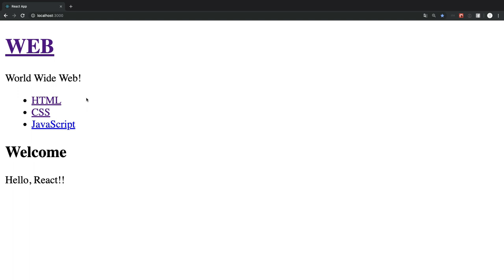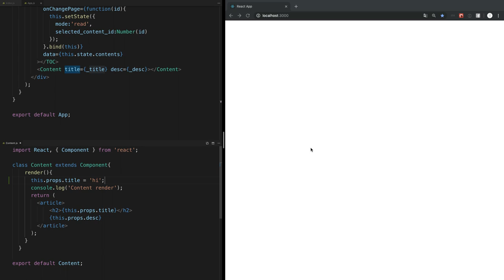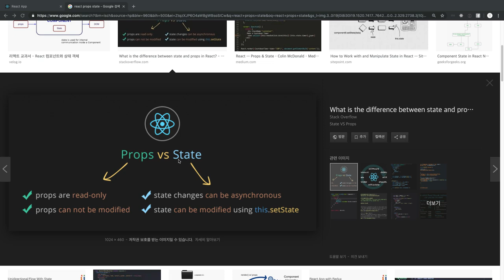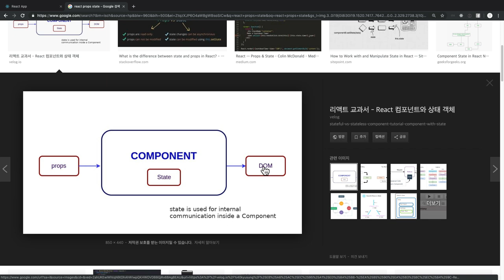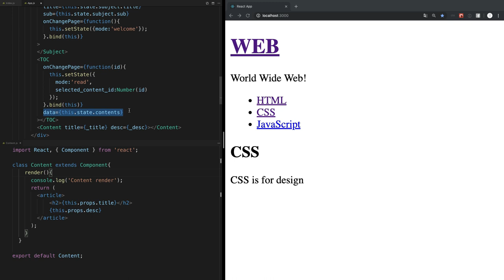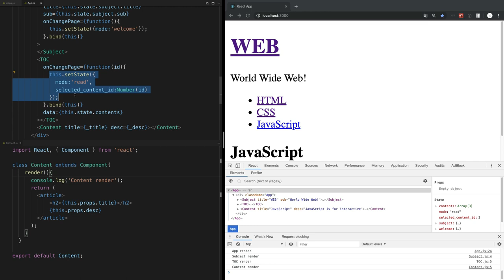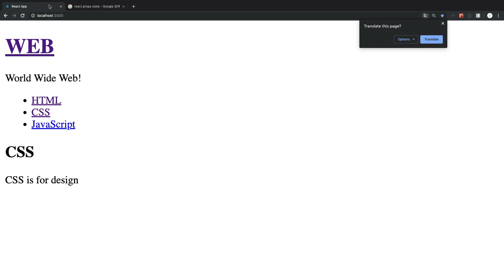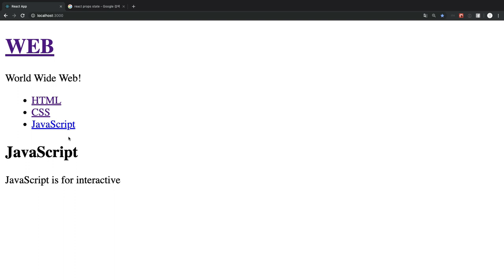React - 18. 베이스 캠프